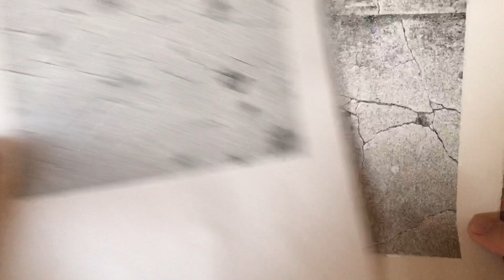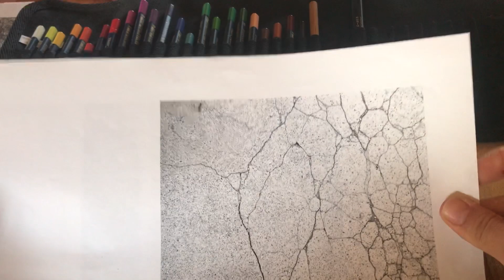{August Art Journal 2020} Tag 25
Sidewalk Cracks inspired by Carla Sonheim